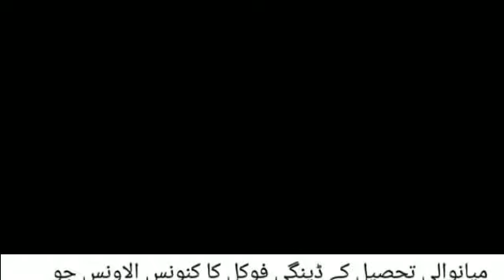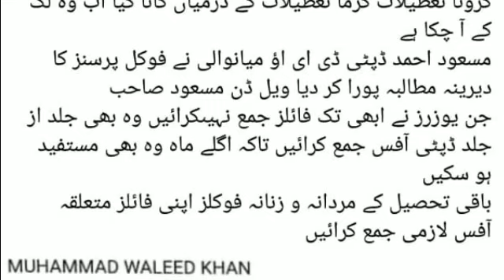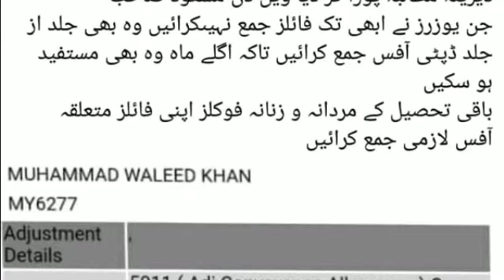Convince allowance recovery to focal persons||Abdul karim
Convince allowance recovery notification issue by education department issue

good news all focal person